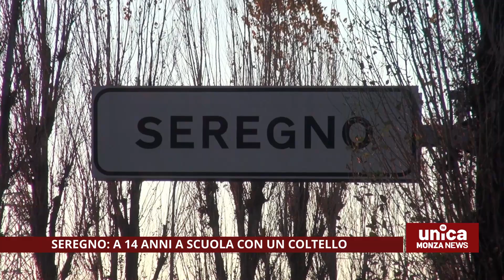Seregno, a 14 anni a scuola con un coltello